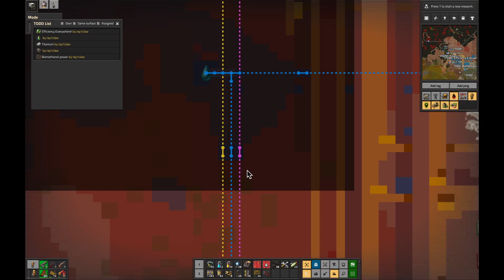06/07/2023 🏴‍☠️ Straight Forward Ep14 | Freight Forwarding + K2 + MSI2